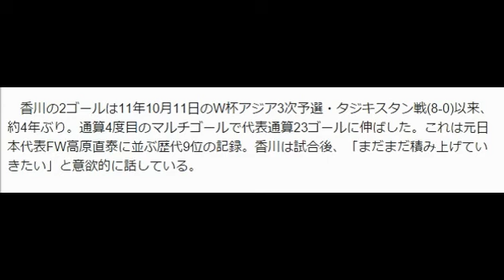独メディアも喜ぶ香川2発「得点できる香川が戻ってきた」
ゲキサカ 9月9日(水)12時15分配信

[9.8 W杯アジア2次予選 日本6-0アフガニスタン テヘラン]

　8日のアフガニスタン戦で2ゴールを挙げた日本代表MF香川真司(ドルトムント)の活躍をドイツメディアが伝えている。

　『キッカー』は「得点できる香川が戻ってきた」と見出しを付けて報道。「日本はここまでエンジンをかけるのに手こずっていたが、アフガニスタン戦のMF香川真司はとりわけ素晴らしい活躍を見せた。特にドルトムントの香川と、元マインツのFW岡崎慎司はどちらもゴールを決められるコンディションにあることを示した」と活躍を伝えた。

　香川の2ゴールは11年10月11日のW杯アジア3次予選・タジキスタン戦(8-0)以来、約4年ぶり。通算4度目のマルチゴールで代表通算23ゴールに伸ばした。これは元日本代表FW高原直泰に並ぶ歴代9位の記録。香川は試合後、「まだまだ積み上げていきたい」と意欲的に話している。